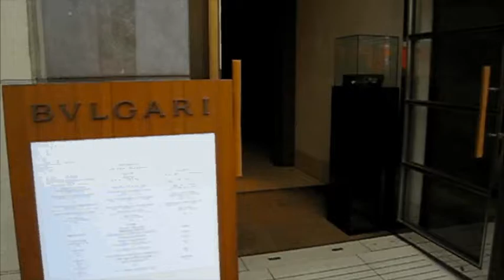BVLGARI 銀座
銀座のブルガリにて。安っぽい感じo(^^o)得にBAR。